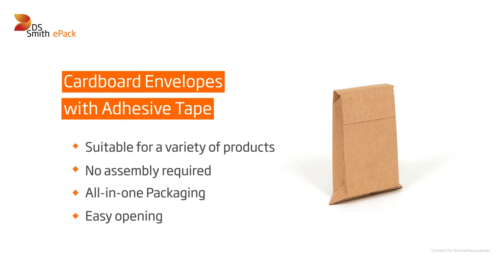Cardboard Envelopes with Adhesive Tape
Cardboard envelopes are a resistant and green alternative that adapts to your different shipments. Our envelopes are designed for e-commerce, are easy to assemble and are made of high-quality paper. Available in many sizes to meet the specific needs of your business.

Suitable for a variety of products / No assembly required / All-in-one Packaging / Easy opening

Recommended for: Marketplaces, Electronics, Fashion and cosmetics.